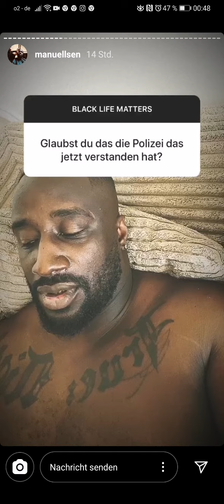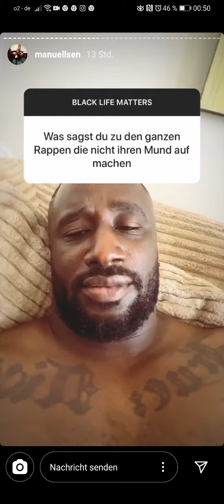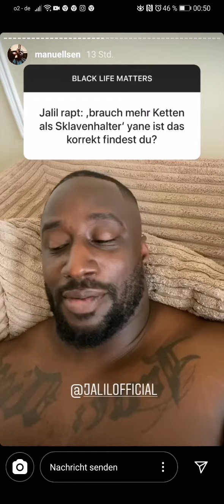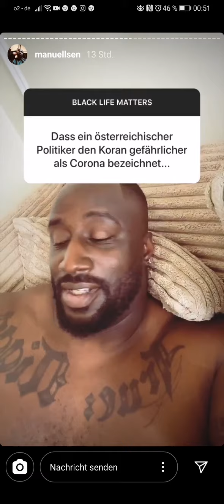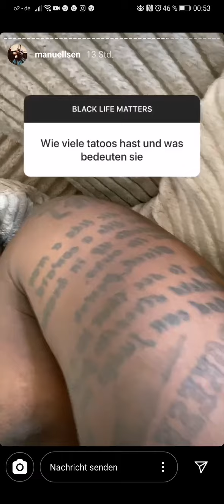Manuellsen spricht über "Black lives Matter" bewegung